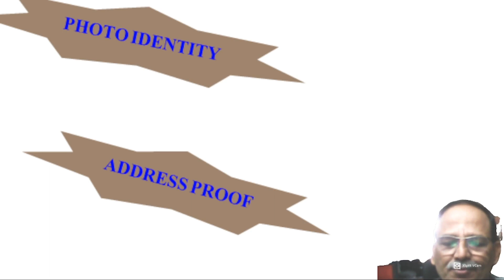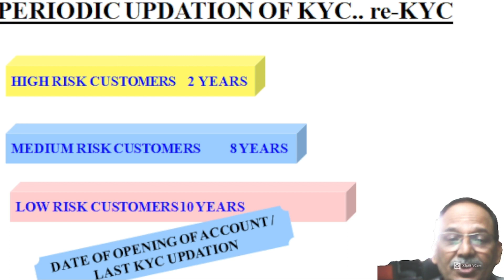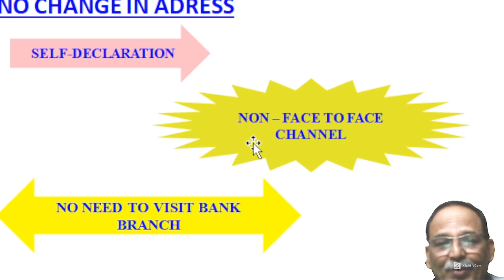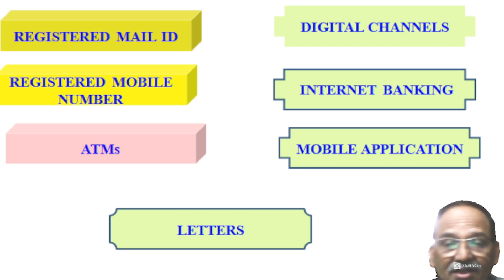Know your Customers (KYC) in Bank...बैंक जाने की कोई जरूरत नहीं ।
RBI guidelines about fresh KYC and KYC updation in bank...Fresh & Existing customers.